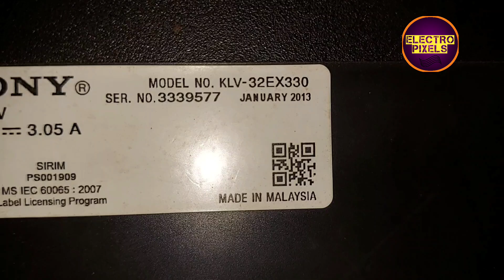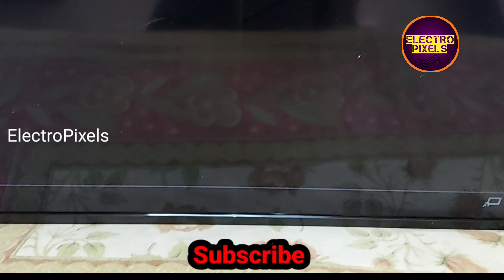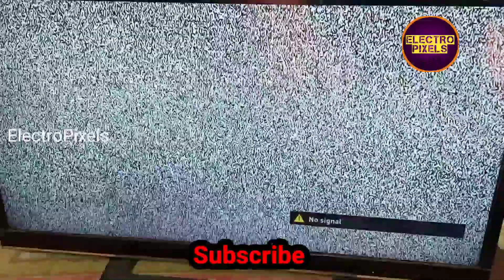Double image and color change in Sony led Tv fixing method.||Sony KLV-32EX300 panel repair new tips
Double image and color change  in Sony led Tv fixing method.||Sony KLV-32EX330 panel repair new tips. Her we solve the double image using blocking ckv lines entering to the panel.
This complaints are mainly due to the internal shorting in panel gate signals.